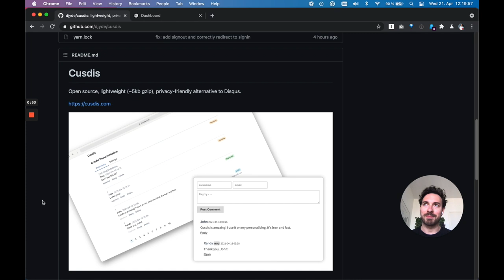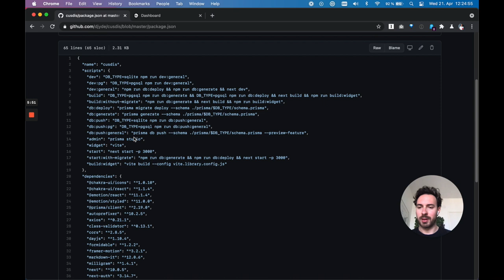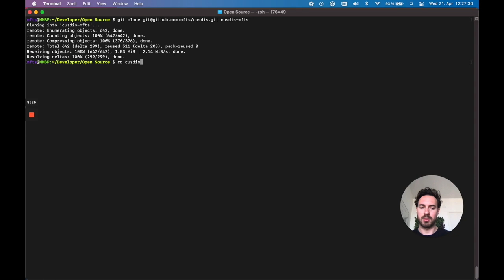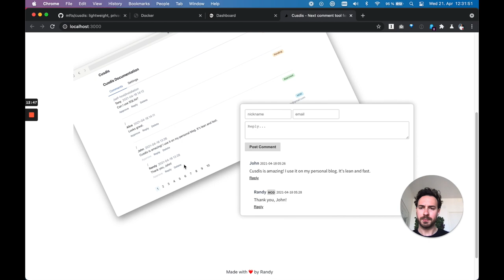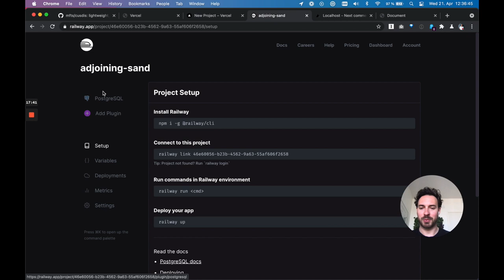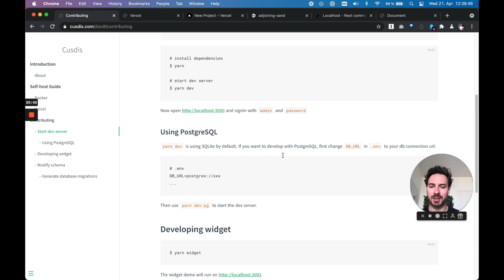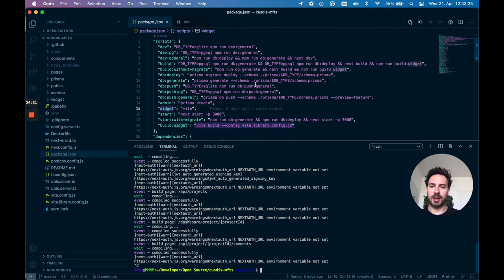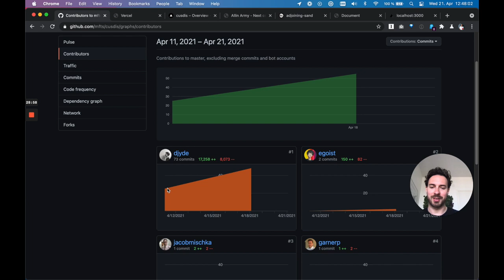Exploring Cusdis, an open-source Disqus alternative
Deploy your own dynamic comment hosting service with Cusdis, an open-source, privacy-friendly Disqus alternative. Join the comments revolution and liberate your site's comments.

In this video, I explore the project and show how to run it locally and how to deploy it to Vercel with Railway.

I have used Railway for hosted PostgreSQL, Prisma as database ORM and Vercel for deployment in this demonstration.